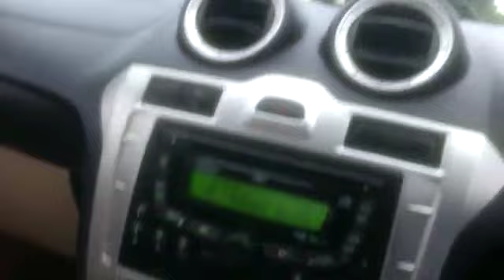Flood at infopark Cochin kakkanad Part 2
Car drive to see the condition at infopark